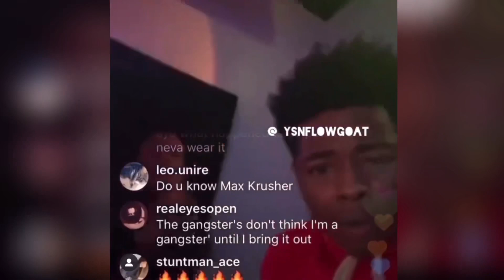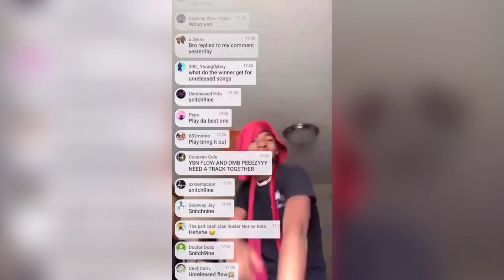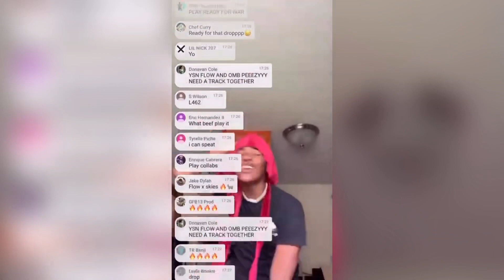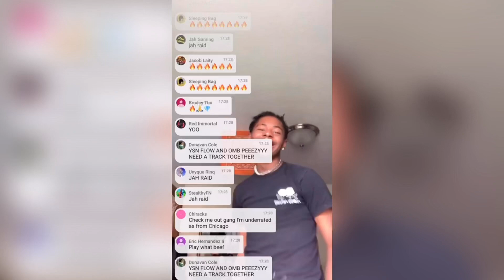YSN Flow - See Me Now (UNRELEASED) 🗣🔥 [FULL SONG] [LEAKED]